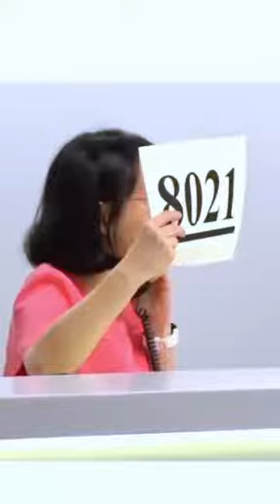清乾隆 霽藍地描金瓜瓞綿綿大吉葫蘆瓶一對 礬紅六字篆書款-天民樓珍藏，成交價HKD40,305,000 易禪軒 古玩投資 翡翠投資 Reve Art Jade